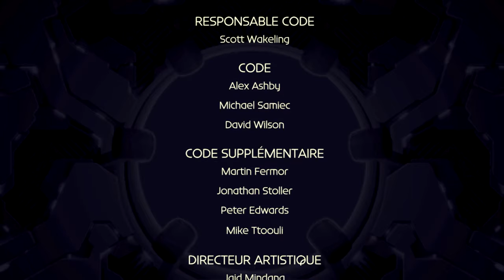Les GVA Strapontin 1 Esquimeau 5 - Explodemon!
Où l'on pète, où l'on saute, où la vulgarité se fait omniprésente. Le poil n'est pas loin. FUYEZ !

Au cas où le bundle ne serait plus disponible, le jeu est aussi disponible sur son site officiel